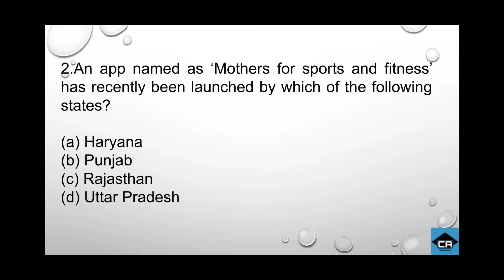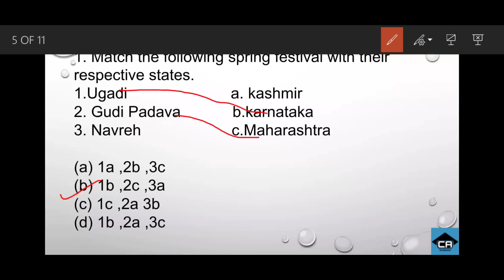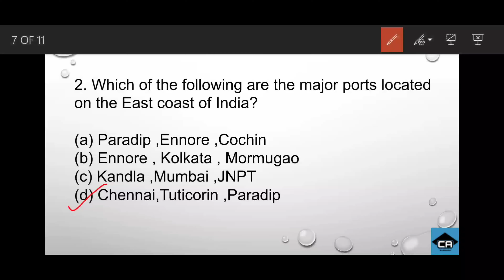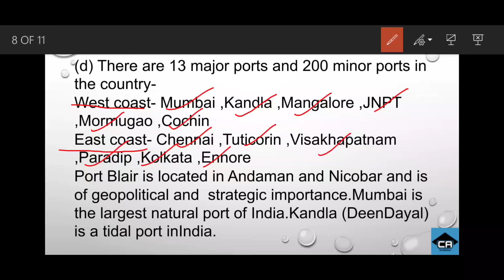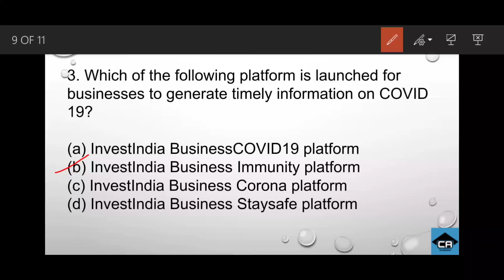Current Capsule | 25 March 2020